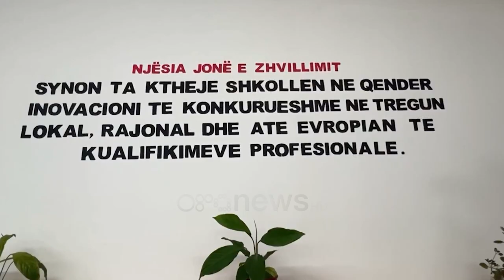Rama në shkollën profesionale “Beqir Çela”: 400 regjistrime të reja në pesë drejtime të ndryshme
Kryeministri Edi Rama, së bashku me Ministrin e Ekonomisë, Kulturës dhe Inovacionit, Blendi Gonxhja dhe kryetaren e bashkisë Durrës, Emirjana Sako ishin sot në shkollën profesionale “Beqir Çela” në Durrës.

Këtë vit në këtë shkollë janë shtuar 400 regjistrime të reja në pesë drejtime të ndryshme, teksa numri i të regjistruarve ka arritur në 1 mijë e 200 nxënës në total.

Kryeministri Rama bëri të ditur se “400 janë vetëm regjistrime të reja, +20% më shumë se një vit më parë, janë dëshmi reale se çdo vit e më shumë të rinjtë po orientohen drejt arsimit profesional”.

Rama duke takuar nxënësit e shkollës u tha se; “keni bërë shumë mirë që keni ardhur këtu edhe mësoni sa më mirë se do e shihni që sa të vini do të gjeni punë dhe do të gjeni punë të paguar mirë, sa të dilni”.

Rama tha se arsimi profesional dhe kualifikimi i punonjësve është kthyer në domosdoshmëri.

“Këtu nuk është çështje vizionarësh për hir të së vërtetës, këtu është çështje e një domosdoshmërie të jashtëzakonshme që ne kemi kuptuar, jo se jemi vizionarë, por se kemi parë sesi ecin të tjerët, kemi parë edhe sesi zgjerimi hap pas hapi i ekonomisë dhe rritja ekonomike dhe rritja e investimeve private do të çonin hap pas hapi në situatën kur do të kërkohej cilësi, jo sasi për shumë vende pune”, nënvizoi Rama.

“Dhe sot shembulli më dramatik është turizmi, por kudo mund të thuhet e njëjta gjë.

Ne kemi një kërkesë që është eksponencialisht më e lartë dhe kemi një sipërmarrje në turizëm që duhet me patjetër, jo vetëm të ketë punonjës por t’i ketë të kualifikuar se nuk ecet më dot edhe po të duan të vazhdojnë të ecin ashtu symbyllurazi.

Që kur ia thonim përpara 10 vjetësh, përpara 7 vjetësh, edhe përpara 5 vjetësh, iu dukej sikur i flisnim në një gjuhë që nuk e kuptonin”, tha Rama.

“Po tani duhet që ose kamerieri të di të sillet e të buzëqeshë, ose recepsionisti të dijë të bëjë punën shpejt ose të tjerët të dinë t’i trajtojnë klientët si arsyen kryesore pse janë aty ose pastaj ata turistë që vijnë nga kjo tërheqja e fortë dhe hyjnë tek dera e një sipërmarrje të tillë që nuk i ka këto kushte të trajtimit të personave nuk kthehet më aty nuk diskutohet.

Kështu që kjo është kudo”, theksoi Rama.

“Tani po na ndihmon edhe presioni i tregut edhe presioni i rritjes ekonomike që ta kemi më të lehtë me sipërmarrësit”, shtoi Rama.

Rama theksoi se, “sfida tjetër që kemi është që duhet ngritur në një shkallë tjetër marrëdhënia me sipërmarrësit sepse duhet filluar të orientohen në kuptimin thelbësor që ka sistemi dual, që nuk është që ti e merr një nga shkolla profesionale në punë dhe e trajton si profesionist, port ai edhe në punë duhet të jetë nxënës.

Pra duhet t’i krijohen të gjitha kushtet si nxënës. Jo o çuni hajde se shko kape mbush ujin dhe e ke marrë për IT për shembull”.

Shkolla “Beqir Çela” në Durrës, është e akredituar në pesë drejtime të ndryshme; Shërbime Mjetesh Transporti, Teknologji Informacioni dhe Komunikimi, Elektroteknikë, Termohidraulikë, Mekanikë, 2 drejtime mësimore pas të mesme, dhe po zgjerohet me konviktet e reja të akomodimit me një kapacitet për afro 200 nxënës, duke plotësuar kështu kuadrin e një Kampusi Arsimor me hapësira studimi, akomodimi e terrene sportive.